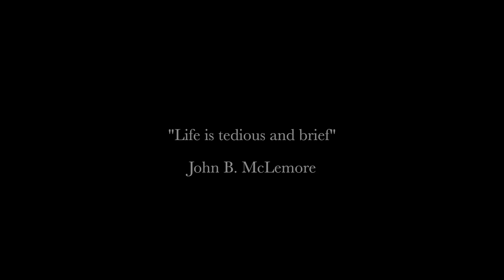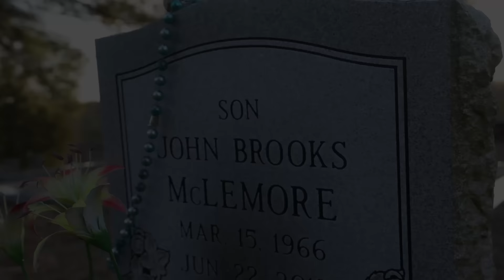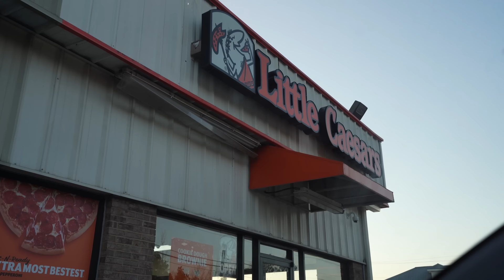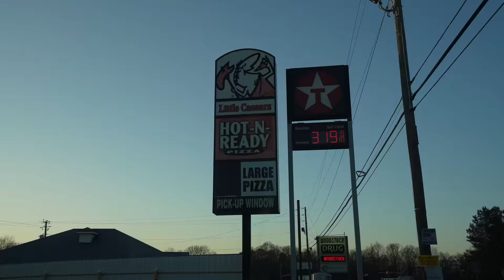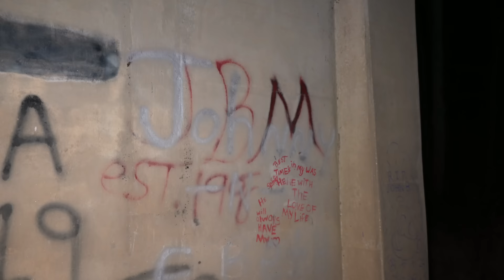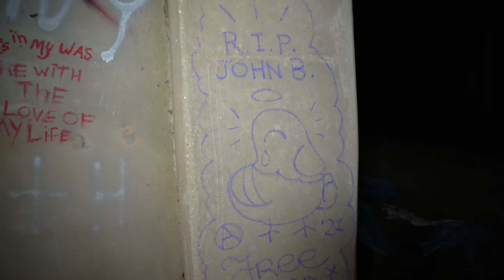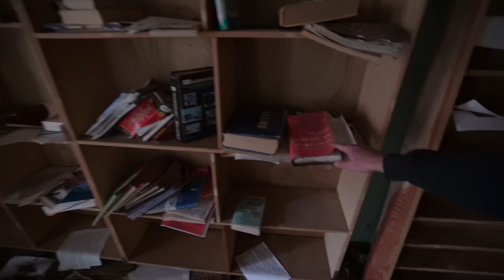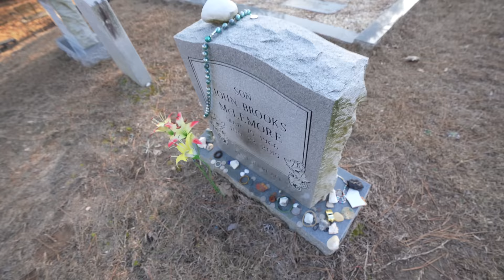Exploring John B. McLemore's Abandoned House with a Hedge Maze | Tour of S-Town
Today we take look into the life of famous clock restorer John B. McLemore from the popular podcast called "S-Town" by Serial. John B was a very interesting man living in a town called Woodstock, AL or as many would called it "S-Town". John lived on 140 acres of land filled with exotic plants and apple trees and 300 ft plots of tulips and much more including an intricate hedge maze. In this video we look at various locations mentioned in the podcast. if you'd like to hear everything about John to understand this video better the link to the podcast is down below.